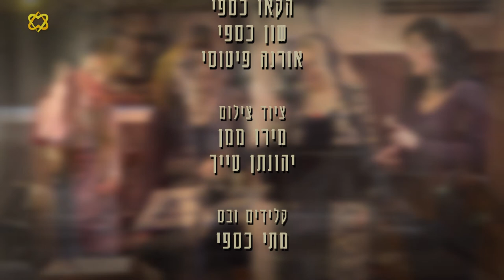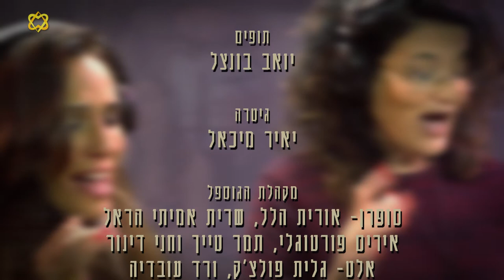Behind The Road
A short documentary about the making of "The Road" by Matti Caspi and friends- a uniting song and project initiated and produced by Orna Fitousy.
video edited and directed by Rony Gammer.